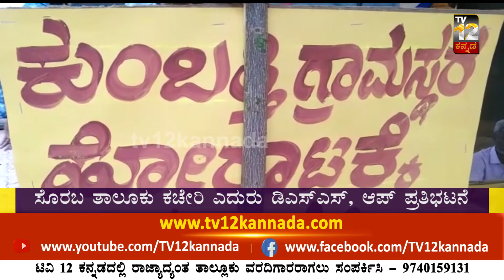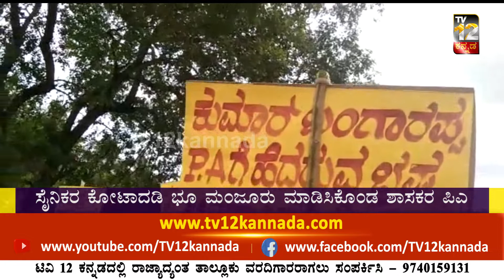ಸೊರಬ ಶಾಸಕರ ಸಹಾಯಕನ ವಿರುದ್ಧ ಡಿಎಸ್‌ಎಸ್, ಆಪ್ ಪ್ರತಿಭಟನೆ - DSS, AAP protest against Soraba MLA's assistant